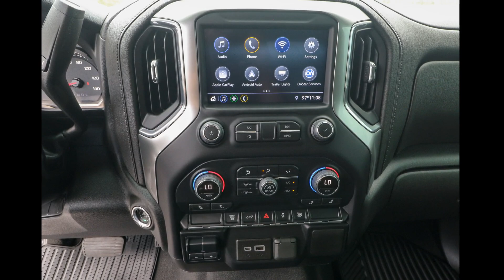2022 Chevrolet Silverado_2500_HD Ocala, The Villages, Brooksville, Chiefland, Homosassa FL N24593A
Greenstone Metallic Used 2022 Chevrolet Silverado_2500_HD LT available in Homosassa, Florida at Eagle Buick GMC. Servicing the Ocala, The Villages, Brooksville, Chiefland, FL area.

Recent Arrival! 2022 Chevrolet Silverado 2500HD LT Greenstone Metallic This Silverado 2500HD is equipped with features such as Convenience Package (10-Way Power Driver Seat Adjuster w/Lumbar 12-Volt Rear Auxiliary Power Outlet Dual Charge-Only USB Ports (2nd Row) Dual-Zone Automatic Climate Control Electric Rear-Window Defogger Electrical Lock Control Steering Column Front 40/20/40 Split-Bench Seats w/Lockable Storage Front LED Fog Lamps Heated Driver & Front Outboard Passenger Seating Heated Steering Wheel Keyless Open & Start Leather-Wrapped Steering Wheel LED Cargo Area Lighting Manual Tilt & Telescoping Steering Column Rear Wheelhouse Liners Remote Vehicle Starter System and Unauthorized Entry Theft-Deterrent System) Gooseneck/5th Wheel Package (Black Chevytec Spray-On Bedliner w/Chevrolet Logo) Gooseneck/5th Wheel Prep Package Preferred Equipment Group 1LT (170 Amp Alternator 2 USB Ports (1st Row) 2-Speed Electronic Shift Transfer Case 4-Way Manual Driver Seat Adjuster 4.2 Diagonal Color Display Driver Info Center Black Mirror Caps Bluetooth For Phone Chevrolet Connected Access Capable Chrome Front Grille Color-Keyed Carpeting Floor Covering Compass Deep-Tinted Glass Electronic Cruise Control w/Set & Resume Speed EZ Lift Power Lock & Release Tailgate Front Rubberized Vinyl Floor Mats Halogen Reflector Headlamps Heated Vertical Trailering Mirrors Integrated Trailer Brake Controller Manual Tilt-Wheel Steering Column OnStar & Chevrolet Connected Services Capable Power Door Locks Power Front Windows w/Driver Express Up/Down Power Front Windows w/Passenger Express Down Power Rear Windows w/Express Down Rear 60/40 Folding Bench Seat (Folds Up) Rear Rubberized Vinyl Floor Mats Rear Vision Camera Remote Keyless Entry SiriusXM Radio Standard Tailgate Steering Wheel Audio Controls Urethane Steering Wheel and Wi-Fi Hotspot Capable) Suspension Package 10-Speed Automatic 4WD Black Cloth 17 Machined Aluminum Wheels 220 Amp Alternator 3.42 Rear Axle Ratio 3.73 Rear Axle Ratio 4-Wheel Disc Brakes 6 Speakers 6-Speaker Audio System 720 Cold-Cranking Amps Heavy-Duty Battery ABS brakes Air Conditioning Alloy wheels AM/FM radio: SiriusXM Apple CarPlay/Android Auto Brake assist Bumpers: chrome Cloth Seat Trim Delay-off headlights Driver door bin Driver vanity mirror Dual front impact airbags Dual front side impact airbags Electronic Stability Control Engine Block Heater Exhaust Brake Front 40/20/40 Split-Bench Seats Front anti-roll bar Front Center Armrest w/Storage Front reading lights Front wheel independent suspension Fully automatic headlights Heated door mirrors Illuminated entry Low tire pressure warning Occupant sensing airbag Outside temperature display Overhead airbag Overhead console Panic alarm Passenger door bin Passenger vanity mirror Power door mirrors Power steering Power windows Premium audio system: Chevrolet Infotainment 3 Radio: Chevrolet Infotainment 3 System Rear reading lights Rear step bumper Remote keyless entry Speed control Split folding rear seat Steering wheel mounted audio controls Tachometer Tilt steering wheel Traction control Trip computer Turn signal indicator mirrors Variably intermittent wipers Voltmeter and Winter Grille Cover. Odometer is 32473 miles below market average!.